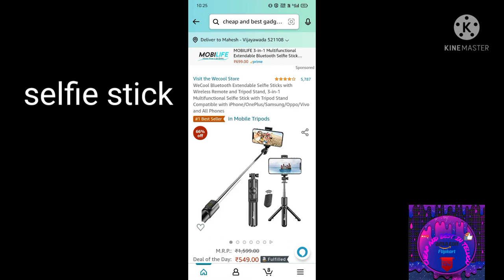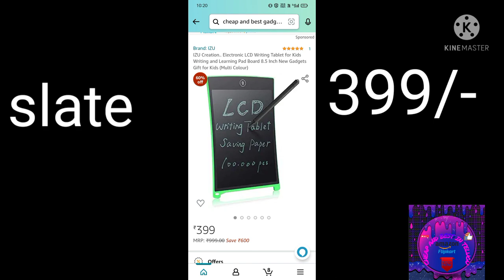cheap and best gadgets under 2k please subscribe my channel for more videos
joy stick Gadgets-
Appliances New 5 in 1 PUBG Fire Gamepad (Red, Black, For Android, iOS) - Set of 1

hand clothes-
ALOUD CREATIONS Microfiber Cleaning Cloth for Car, Kitchen, Bike, Laptop, LED TV, Mirrors and Furniture (Multicolour, 30x40 cm) - Pack of 10 Pieces

laptop light-
E-COSMOS Portable Flexible USB LED Light Lamp ( Multicolour, Small , USB-LED-LAMP)

bathroom mirror-
BRANCO Bathroom Mirror Cabinet Rich Look with Mirror - White, Plastic

glass breaker-
Nishaj Best Tool for Car | Steel Car Safety Hammer Life Seat Belt Cutter Window Glass Breaker with LED Door armrests Escape Tool | Use for Any Type of Emergency Case (Multi Uses)
spy camera hd-
Spy Mini Camera with Audio and Video Live Feed WiFi with Cell Phone App Wireless Recording 1080P HD Cam Wireless with Night Vision and Motion Detection Built-in Battery (Black)
toolkit 11in 1-
UNIQUE GADGET 11 in 1 Stainless Steel Survival Tool Pocket Kit
selfie stick-
Humble Extendable Selfie Stick, Bluetooth Selfie Stick with Tripod Stand and Detachable Wireless Bluetooth Remote, Ultra Compact Selfie Stick for Mobile and All Smart Phones – (Black)
laptop table-floofy® Smart Standard Multi-Purpose Laptop Table with Dock Stand/Study Table/Bed Table/Foldable and Portable/Non-Slip Legs(Black)
slate -
IZU Creation.. Electronic LCD Writing Tablet for Kids Writing and Learning Pad Board 8.5 Inch New Gadgets Gift for Kids (Multi Colour)
vegetable slicer-
Fashion205 MK Fashion Plastic 9 in 1 Multi Rotate Kitchen Vegetable Cutter with Drain Basket (Multicolour)
spy camera 📷-
GARYVIZ New Update MODLE Small Size Non WiFi Full HD 1080p with Motion Detection and Night Vision Nanny Cam Hidden Mini Spy Body Camera, Sq 11, Black (2021)